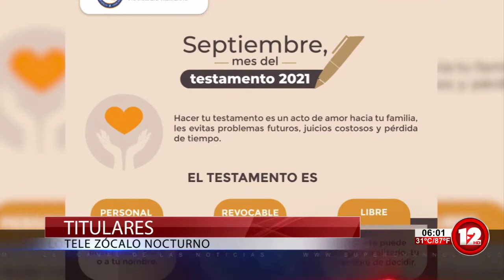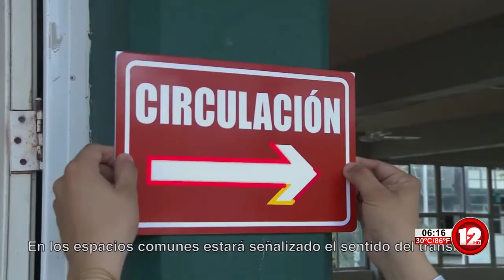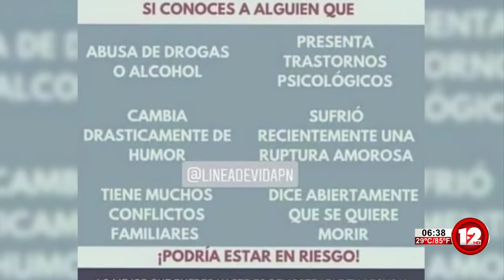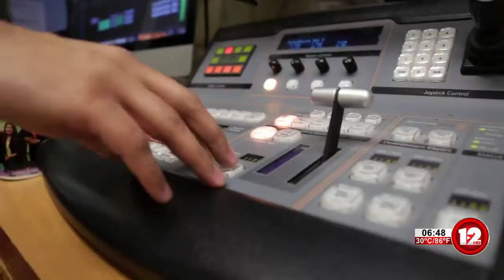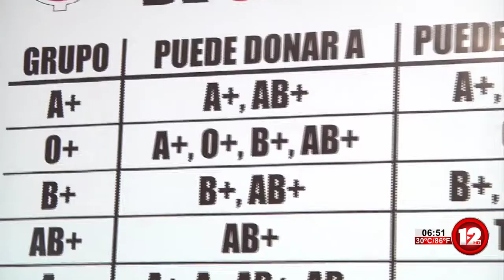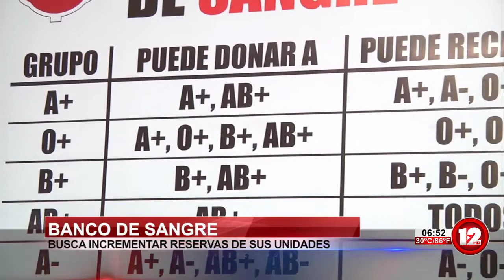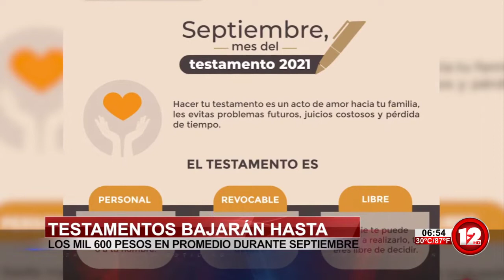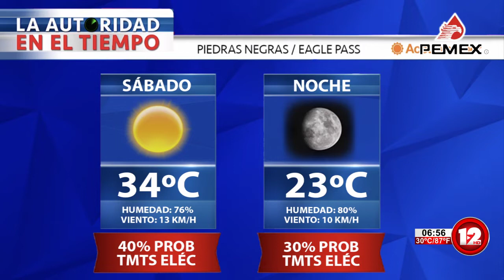TELEZÓCALO NOCTURNO│28 DE AGOSTO DEL 2021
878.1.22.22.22 │SMS & WhatsApp│ Escúchenos también en Recuerdo 96.7 FM